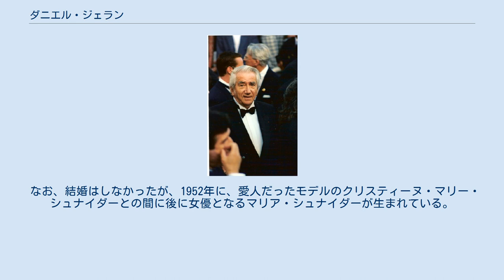ダニエル・ジェラン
ダニエル・ジェラン（Daniel Yves Alfred Gélin、1921年5月19日 - 2002年11月29日）はフランスの俳優である。
 フランスの中部アンジェ生まれ。
17歳の時に役者を目指しパリに上京。
職を転々としながら芸能界の道に進み、舞台、映画で活躍しフランスを代表する俳優になる。
特に舞台ではジャン・コクトーの『恐るべき親たち』に出演し脚光を浴びた。
2002年11月29日、腎臓病のためこの世を去る。
81歳没。
 長期間にわたり、アルコールやドラッグ中毒に悩まされていた他、自殺未遂を起こすなど、私生活はかなり荒んでいた。
 生涯で結婚を3回している。
1945年に結婚した最初の妻で女優のダニエル・ドロルムとの間に2子をもうけ、その1人グザヴィエ（1946年生、息子）は後に俳優となるが、1999年にガンで亡くなる。
また、グザヴィエの息子ヒューゴは映画監督・脚本家となった。
ダニエルとは1954年に離婚。
 1955年にシルヴィ・ハーシュと再婚する。
シルヴィとの間に1957年に生まれた息子パスカルが誤って錠剤を呑み込み、生後14ヶ月で亡くなる悲劇に見舞われる。
その後シルヴィとの間に2子マニュエル（1958年生、息子）とフィオナ（1962年生、娘）をもうけ、2人とも役者となる。
シルヴィとは1968年に離婚。
 1973年にリディ・ザクスと再婚し、1子をもうける。
リディとはジェランが亡くなるまで添い遂げた。
 なお、結婚はしなかったが、1952年に、愛人だったモデルのクリスティーヌ・マリー・シュナイダーとの間に後に女優となるマリア・シュナイダーが生まれている。